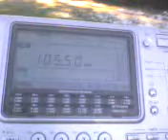rember radio miliatsk received in bulgaria via tropo duct at 1312km